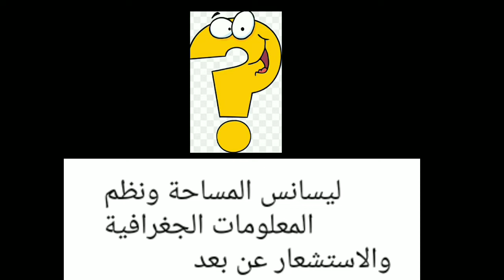قسم الجغرافيا كلية الآداب ومعلومات هامة جداً عن قسم المساحة وقسم نظم المعلومات ومجالات العمل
قسم الجغرافيا كلية الآداب ومعلومات هامة جداً عن قسم المساحة وقسم نظم المعلومات
الشروط والتفاصيل الهامة
ومجالات العمل